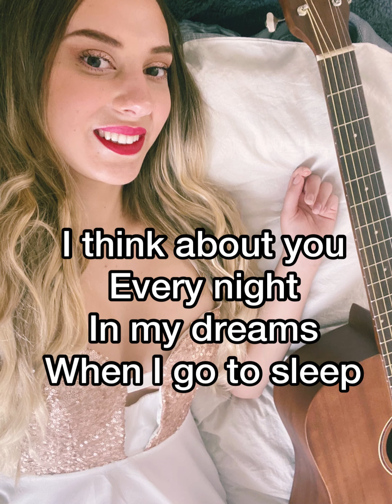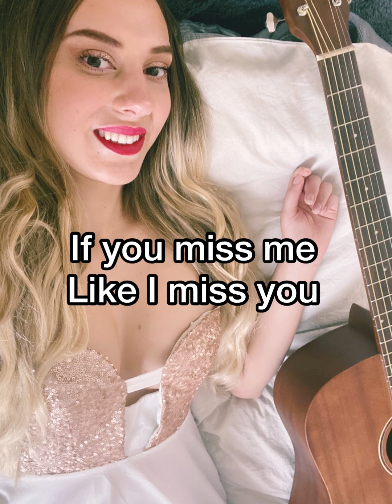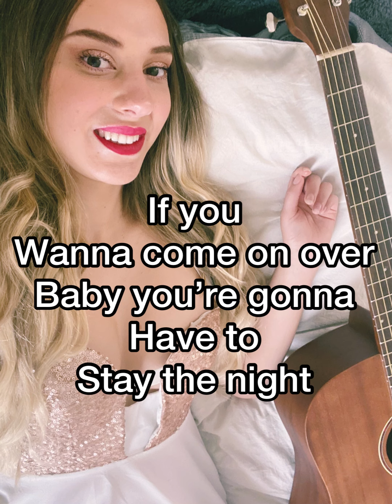Rachel Riot - Stay The Night (Official Audio with Lyrics)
Stream/Buy My Singles out now ~